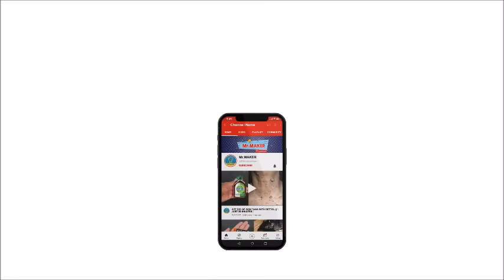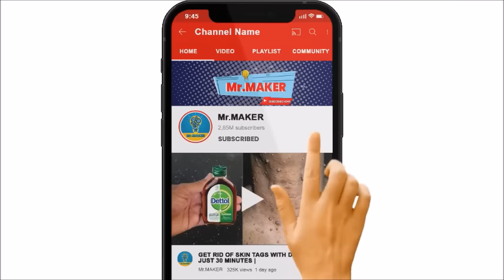JUST 5 MINUTE || How To Get Rid of Mouse Rats, Permanently In a Natural Way | JUST 5 MINUTES